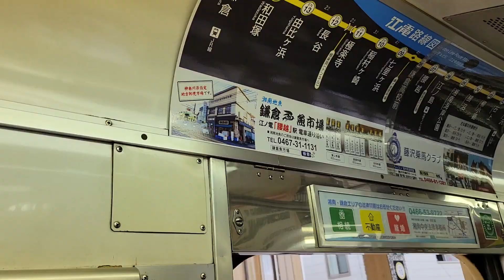[碩果僅存]江之島電鐵 300型電車(往鎌倉)前方展望行車片段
乘車區間:湘南海岸公園—鎌倉
本段由江之島—鎌倉
車型:江之島電鐵300形電車
終點站:鎌倉